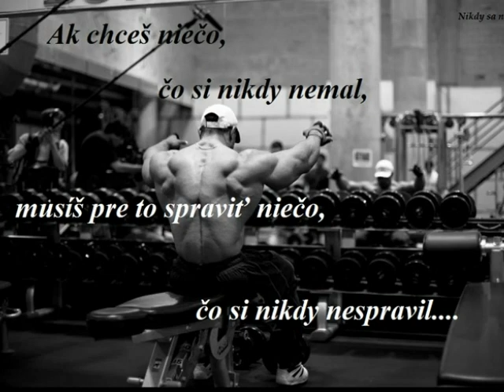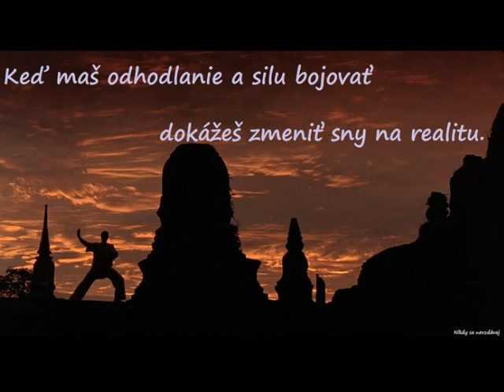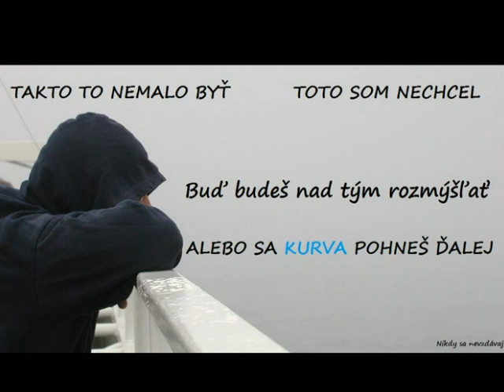Nikdy sa nevzdávaj